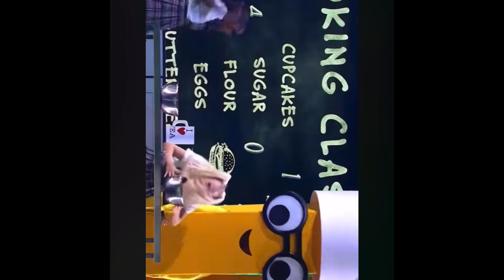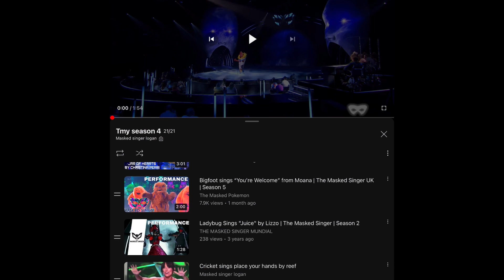Tmy season 4 episode 4 group B premiere vote 1 out